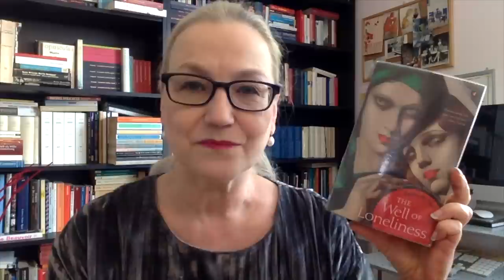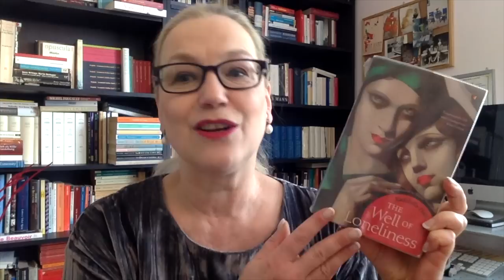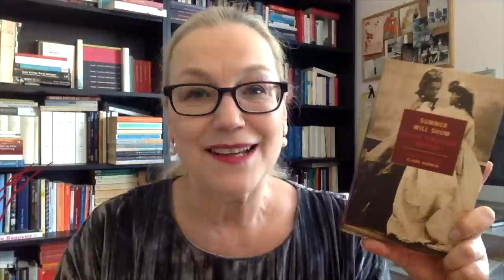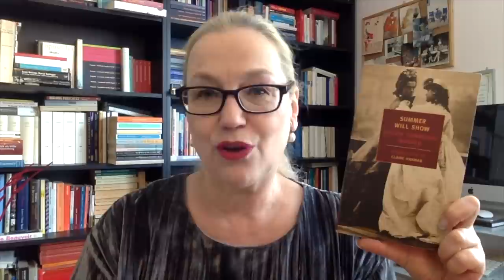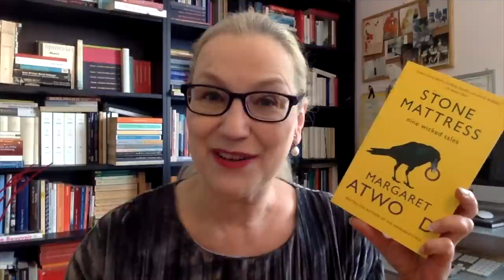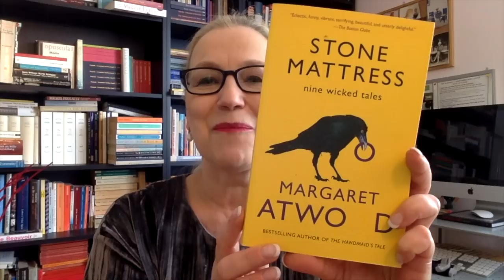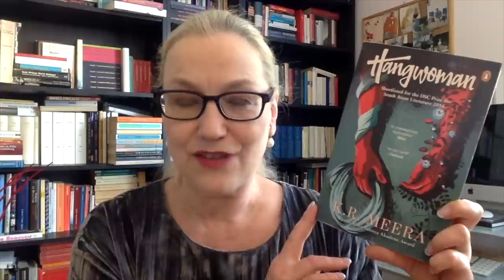BookHaul: New arrivals - May 2018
- Margaret Atwood, Stone Mattress: Nine Wicked Tales (2014)

- K.R. Meera, Hangwoman, translated from the Mayalayam by J. Devika, 2016 (originally published in India in 2012)

- Helen Dunmore, Exposure (2016)